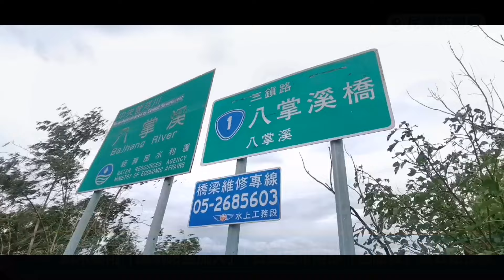快新聞／凱米暴雨「鐵軌路基流失」！ 台鐵宣布南部「這路段」改公路接駁－民視新聞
【民視快新聞】即時中心／林耿郁報導

受凱米颱風影響，台鐵發布資訊表示，南靖至後壁間八掌溪橋路基流失，該路段暫時無法通行，今（27）日公告該路線預計8月1日先搶通東線，採單線雙向行車，路線搶通前，嘉義至新營間以公路接駁因應，請乘客特別注意。